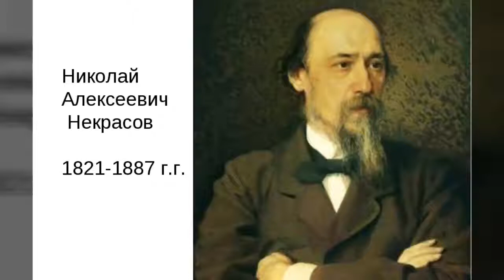Юрий Богатиков - Меж высоких хлебов затерялося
Музыка народная, стихи Н.Некрасова. Исполняет народный артист СССР Юрий Богатиков.

Фотографии, музыка принадлежат их правообладателям и взяты из открытых источников интернет. Благодарю за возможность использования в своих видеоклипах.